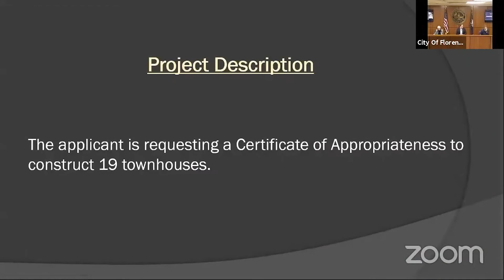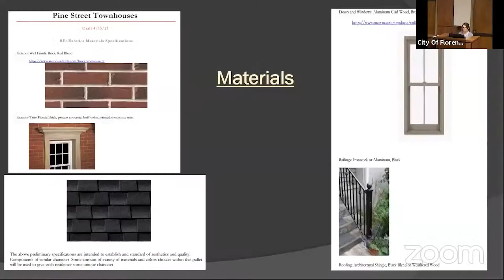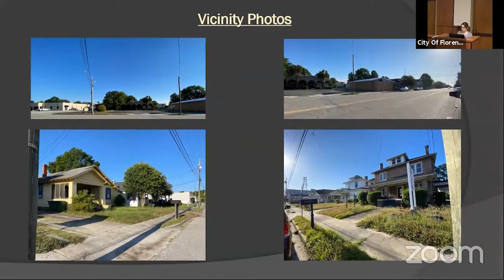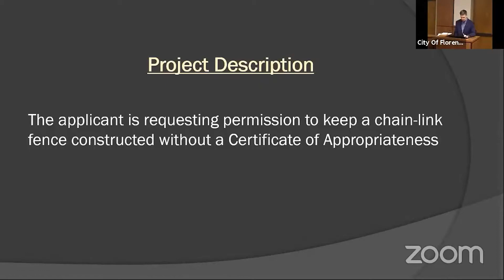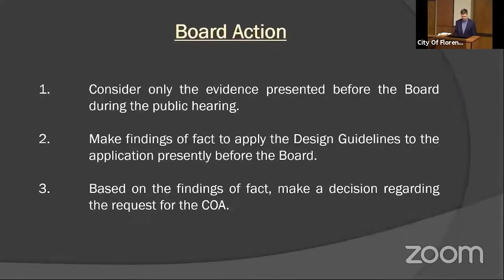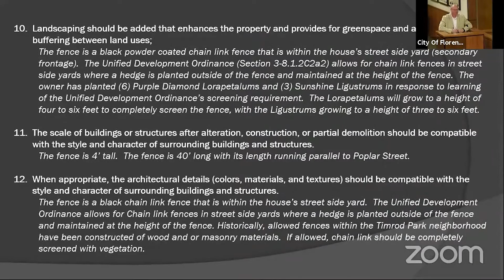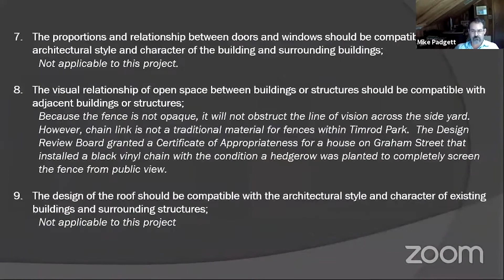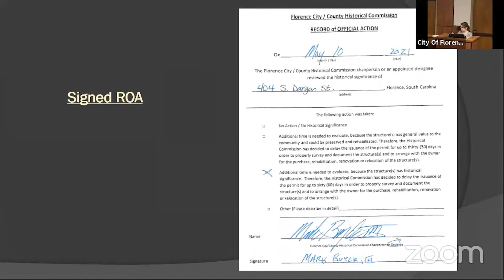City of Florence Design Review Board - May 12, 2021